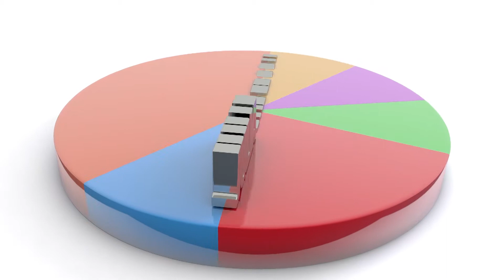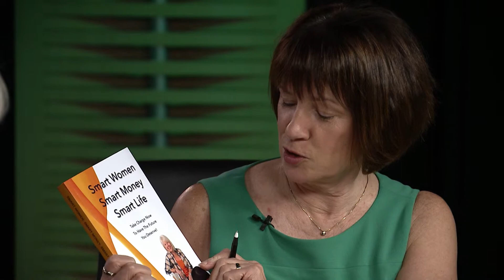Smart Money: Financial Planners